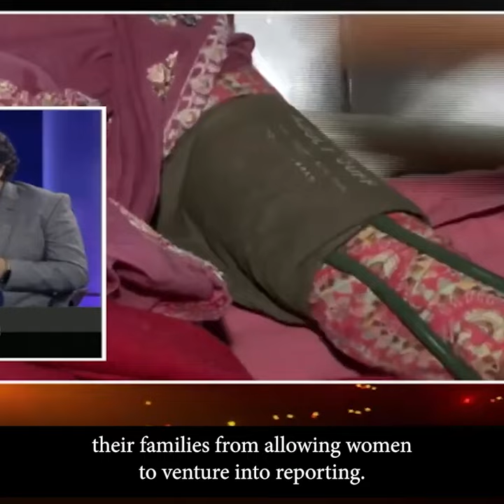Female Journalists Sexually Assaulted During Quota Protests in Narayanganj l Quota Movement l News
During the violence surrounding the QuotaMovement, female journalists were sexually assaulted not by students, but by the foot soldiers of BNP-Jamaat in Narayanganj. Watch this news report on one of the sinister ways a peaceful protest morphed into a violent affair.

Watch the full TV report by Independent TV.